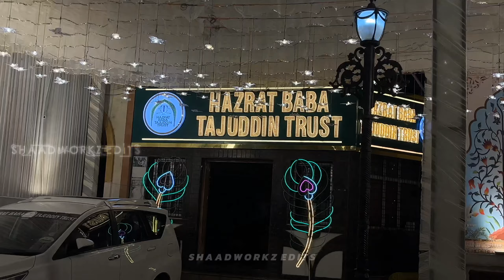' 102 Urs Sarkar Tajul'Auliya ✨ | Tajbagh Decoration 2024 | Cinematic | Shaadworkz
Sarkar Tajul Auliya 102 Urs Mubarak 🤍 Decoration Darbar Shareef | Most Visitable Place | Nagpur Dargah | Darbar Shareef | Sandal |

Shot on : ‎@Apple  | @AppleIndia

Edit on : ‎@CapCutofficial

Location : ‎nagpur

Edit by : ‎@Mohammed_Shaad

Sound Credit : ‎@ARRahman

Tap on The Bell Icon 🔔

we Upload Shorts | Edits | Vlogs & More ✨